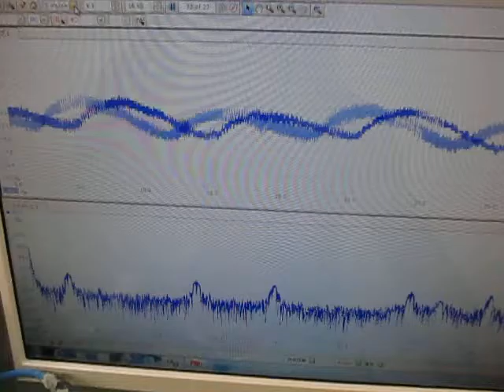小型超音波振動子によるメガヘルツの超音波制御技術 ultrasonic-labo